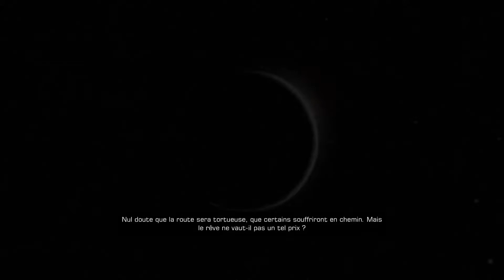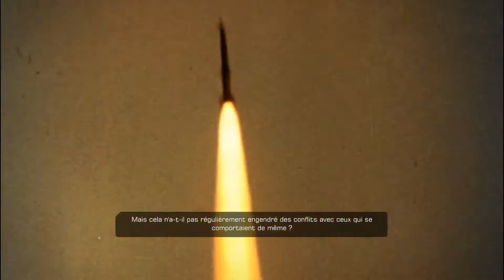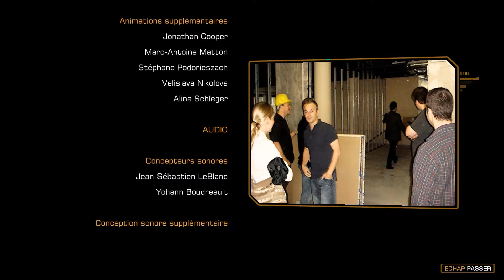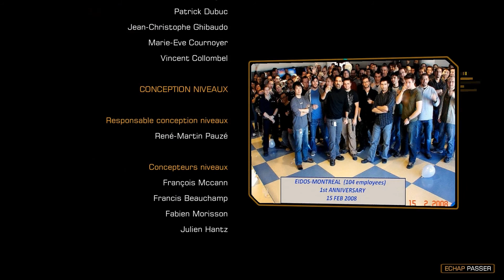Ending Deus Ex Human Revoution Integralité Des Fins Full HD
Vidéo des 4 fins de Deus Ex Human Revolution en français, avec le combat Final.
Excellent Jeu avec Fins alternatives permettant une ouverture philosophique ;)
Que du plaisir .